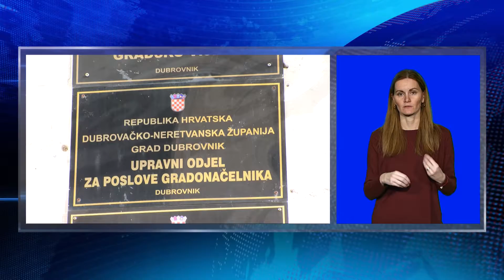DNEVNIK NA ZNAKOVNOM JEZIKU 281218